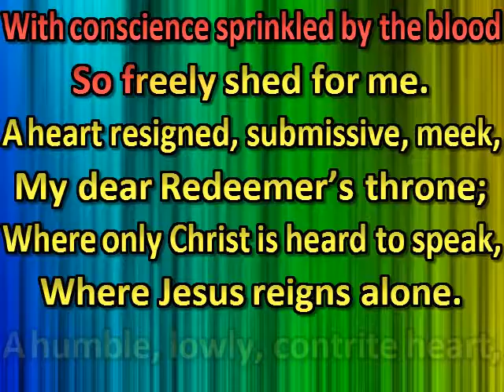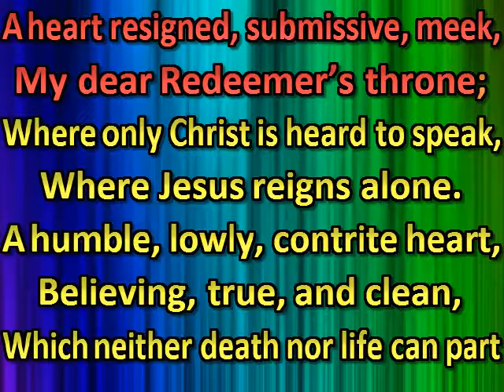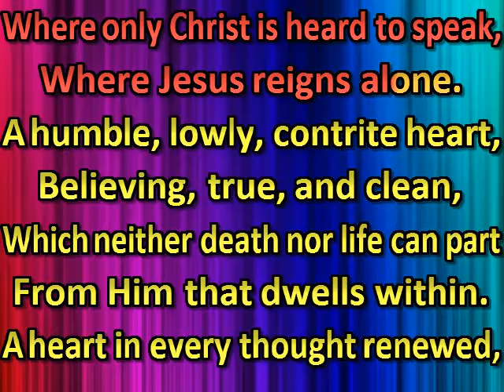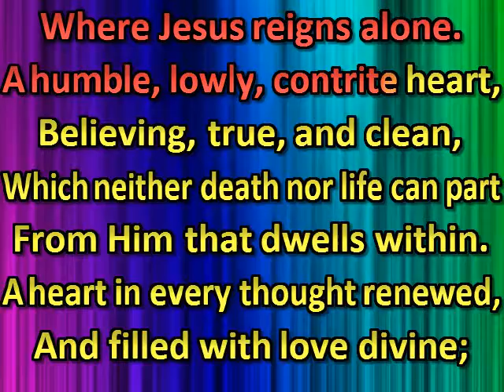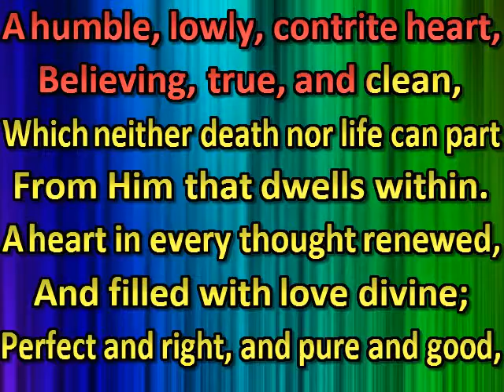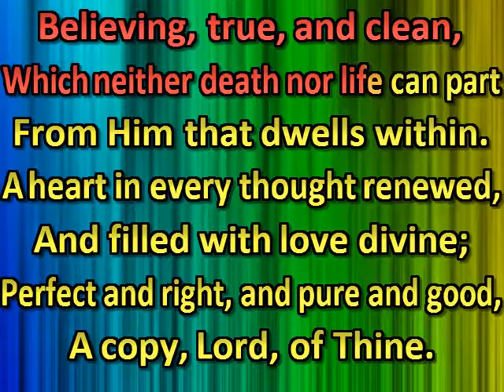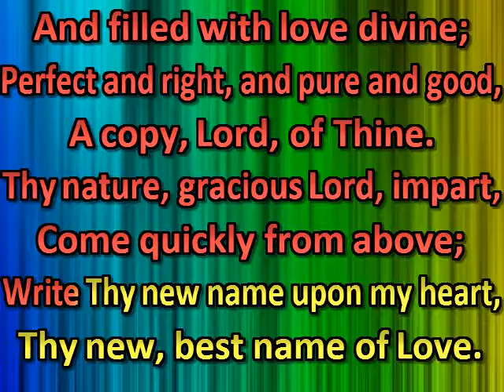Oh, for a heart to praise my God